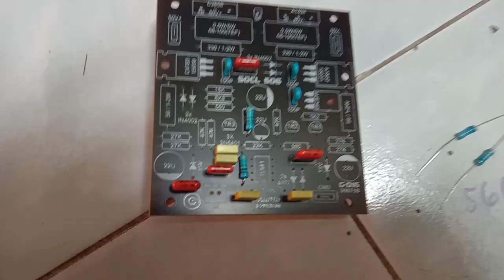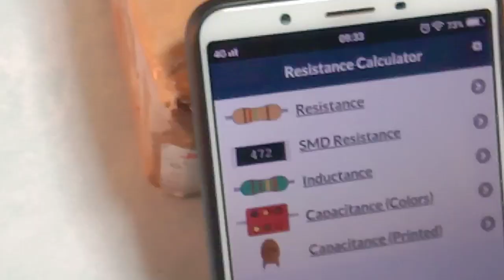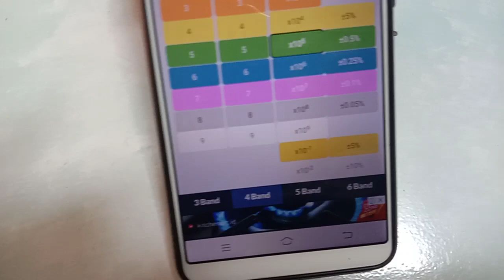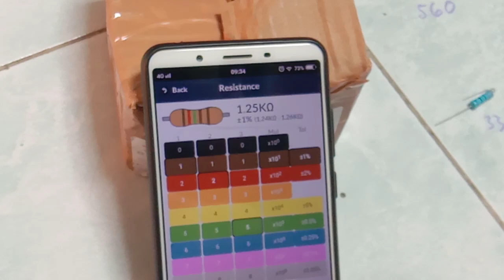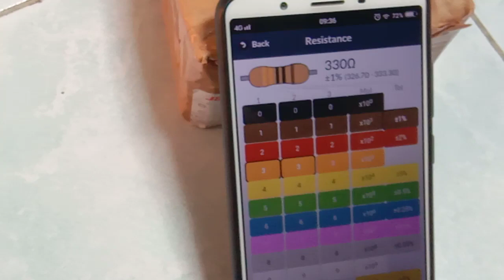Belajar Merakit Driver SOCL506 TEF Dengan bantuan Aplikasi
Bagi yang ingin belajar merakit driver power amlpifier jadi mudah dengan bantuan APLIKASI,simak vidionya jangan diSKIP